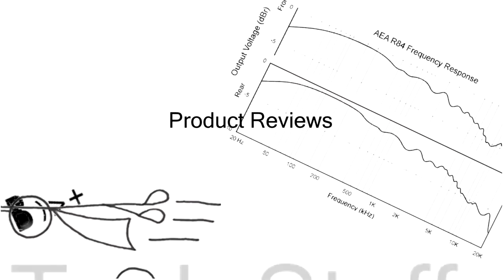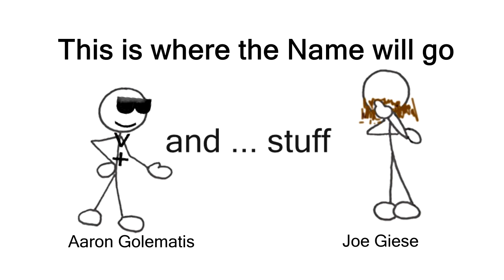AaronG and Joe Giese Podcast